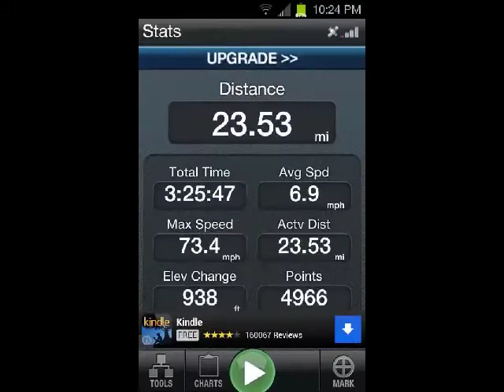kx500 reaches 73MPH!!!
riding at rausch creek, my 94 kx500 racing a 03 honda cr250r.